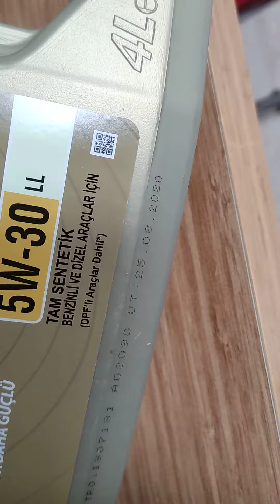sahte Castrol motor yağı